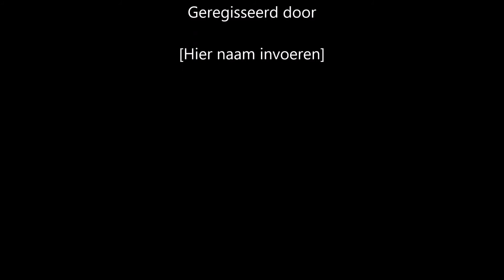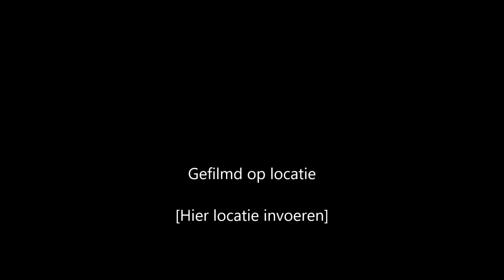Race Beurs Grolloo 04-03-2017 compilatie